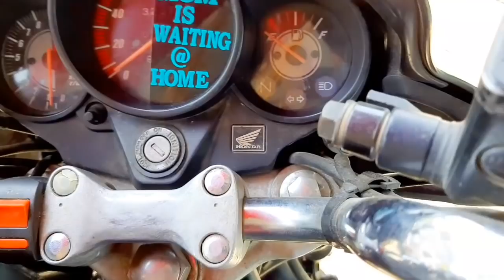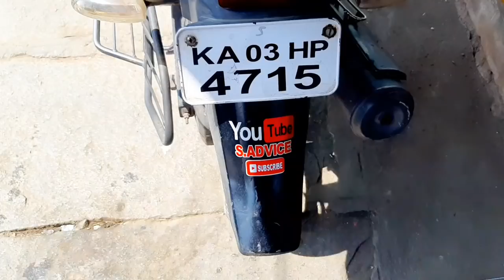HONDA UNICORN 150 BEST MODIFICATION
How to install big tyre in Honda Unicorn 150

best modification installing handle guard with LED in Honda Unicorn

Honda Unicorn 150 full service at home in Hindi

How to install fan LED headlight bulb in Honda Unicorn 150

How to increase mileage in Honda Unicorn 150

How to install big battery in Honda Unicorn 150

How to clean carburettor in Honda Unicorn 150

How to tight chain and clean Honda Unicorn 150

Harley mirror, How to install harley mirror, Bike me harley mirror kese install kre, How to install harley mirror in bike, How to install side mirror in bike

How to install Harley side mirror in all bikes best mirror for motorcycle